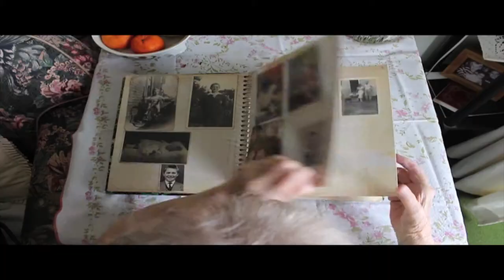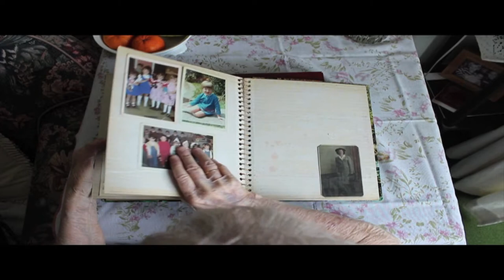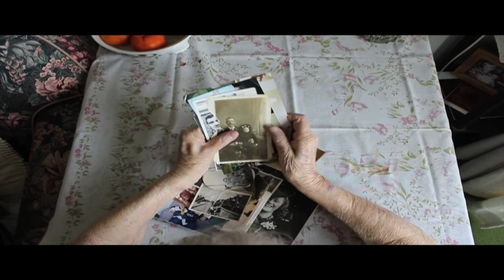PHYLLIS - A Documentary by Harry Goldslade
"Neville Chamberlain-Speech: Neville Chamberlain", sound recording administered by:
Koch Entertainment
NaxosofAmerica